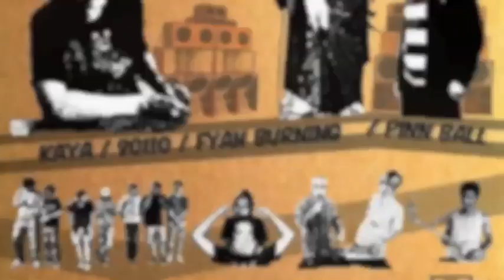Bangsaen Rub a Dub2 / Ga-pi+Tippa Irie+Cian Finn+Kaya+90110+Fyah Burning+Pinn Ball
Jahdub Stido & Miyalap SoundSystem presents.
Ga-pi meet Tippa Irie & Cian finn
+Kaya+90110+Fyah burning+Pinn Ball  Dub&Direct "Bangsaen Rub a Dub2" Chaiyo club. Bangsaen. Thailand.2015
1Love